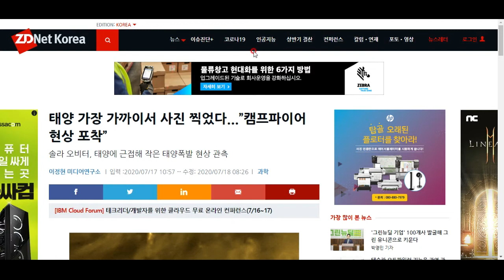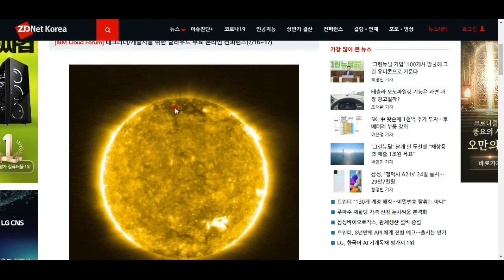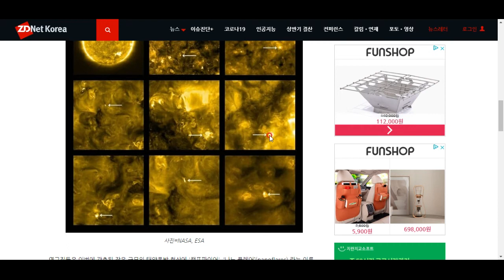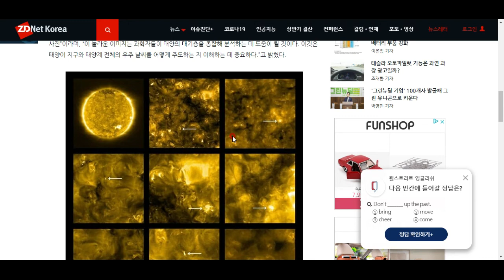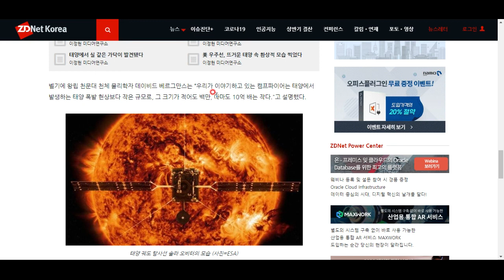태양 가장 가까운 곳에서 태양을 찍다!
어떤 모습일까요! 함께 알아봅시다^^